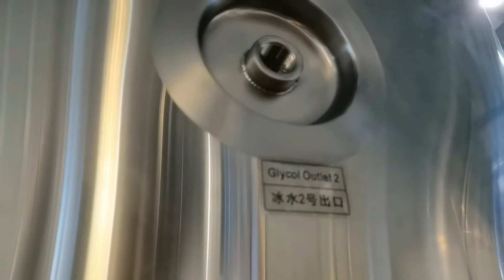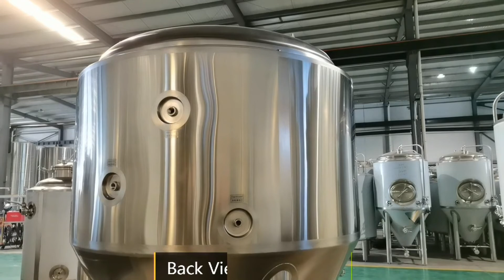Brewing Tanks & Commercial Beer Equipment - Beer Equipment For Sale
This video introduces the 1500-liter beer fermentation tank equipment in the factory